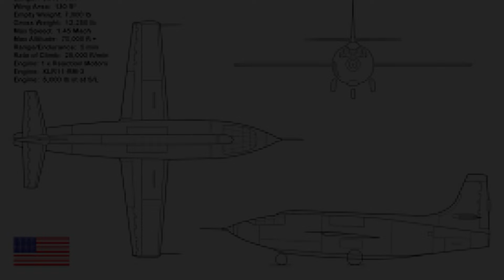The Thunderous Roar: Unraveling the Science Behind Sonic Booms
In the realm of aviation and supersonic flight, few phenomena capture the imagination quite like the sonic boom. This thunderous roar, a byproduct of an object breaking the sound barrier, has long been a source of fascination and, at times, controversy. But what exactly is a sonic boom, and how does it come to be? When was the first sonic boom recorded, and what modern-day vehicles are capable of producing this awe-inspiring phenomenon? Let's delve into the science behind this remarkable occurrence and explore its rich history and impact on the world of aviation.

At its core, a sonic boom is the result of an object traveling through the air at a speed greater than the speed of sound. As an object approaches and exceeds this critical velocity, it generates a series of shock waves that coalesce into a single, powerful pressure wave. This wave, traveling at the speed of sound, creates a sudden and dramatic change in air pressure, which our ears perceive as a loud, explosive sound – the sonic boom.

To understand the mechanics behind this phenomenon, we must first grasp the concept of the sound barrier. Sound waves are essentially disturbances that propagate through a medium, such as air, at a specific speed. This speed is determined by the properties of the medium, including its temperature, density, and composition. At sea level and standard atmospheric conditions, the speed of sound in air is approximately 761 miles per hour (1,225 kilometers per hour).

When an object, such as an aircraft, travels at subsonic speeds (below the speed of sound), the pressure waves it generates can disperse outward in all directions, creating a continuous and relatively gentle disturbance in the air. However, as the object approaches and exceeds the speed of sound, these pressure waves can no longer propagate outward at the same rate, causing them to merge and form a single, concentrated shock wave.

This shock wave, traveling at the speed of sound, creates a sudden and dramatic change in air pressure, which our ears perceive as a loud, explosive sound – the sonic boom. The intensity of the sonic boom is determined by several factors, including the size and shape of the object, its speed relative to the speed of sound, and the atmospheric conditions at the time.

While the concept of breaking the sound barrier had been theorized and explored for centuries, the first documented instance of a sonic boom occurred on October 14, 1947, when Chuck Yeager, a test pilot for the United States Air Force, became the first person to fly faster than the speed of sound. Yeager was piloting the Bell X-1 rocket-powered aircraft, which was designed specifically to investigate the challenges of supersonic flight.

As Yeager's aircraft accelerated beyond Mach 1 (the speed of sound), it generated a powerful sonic boom that was heard and felt by observers on the ground. This historic event not only marked a significant milestone in the field of aviation but also ushered in a new era of research and development focused on understanding and mitigating the effects of sonic booms.

In the decades that followed, sonic booms became an increasingly common occurrence as the development of supersonic aircraft accelerated. However, the loud and disruptive nature of these booms also sparked public outcry and led to the implementation of strict regulations governing supersonic flight over populated areas.

Today, a wide range of vehicles, both military and civilian, are capable of generating sonic booms. However, due to the potential for disturbance and damage, the use of these vehicles is often heavily regulated and restricted to specific areas and conditions.

One of the most well-known producers of sonic booms is the military aviation sector. Many modern fighter jets and bombers are designed to operate at supersonic speeds, making them prime candidates for generating sonic booms. Some notable examples include:

F-22 Raptor: This advanced stealth fighter jet is capable of reaching speeds of up to Mach 2.25, well beyond the sound barrier.

F-35 Lightning II: The F-35 is a multi-role combat aircraft that can achieve supersonic speeds, creating sonic booms during high-speed maneuvers.

Eurofighter Typhoon: This twin-engine, multi-role fighter has a top speed of Mach 2, allowing it to break the sound barrier with ease.

Sukhoi Su-57: Russia's latest stealth fighter jet is capable of reaching speeds of up to Mach 2, generating sonic booms during supersonic flight.

Dassault Rafale: This multi-role fighter aircraft can achieve speeds of up to Mach 1.8, making it a potential source of sonic booms.